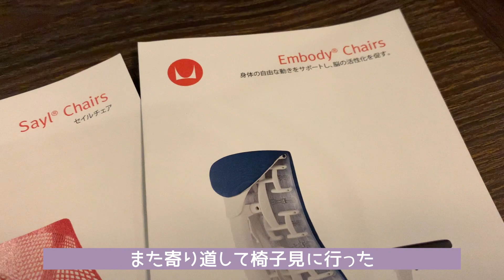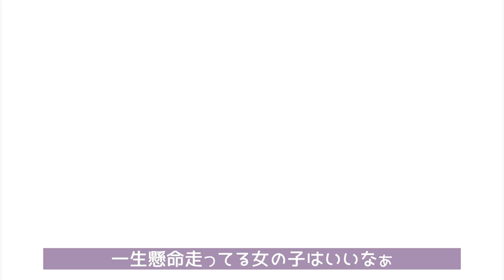【Vlog(?)】100億年ぶりの外出と近況報告的な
花粉症のくしゃみでそろそろ腹筋割れると思う

【３月のEDテーマ】
「amata/hollow」

■新しいグッズが出ました！買ってね！

【BGM＆効果音】
・DOVA-SYNDROME